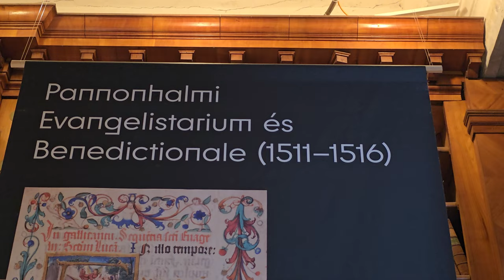2024-07-18 (H) PANNONHALMA, samostanska knjižnica